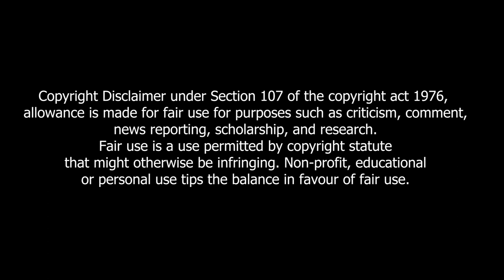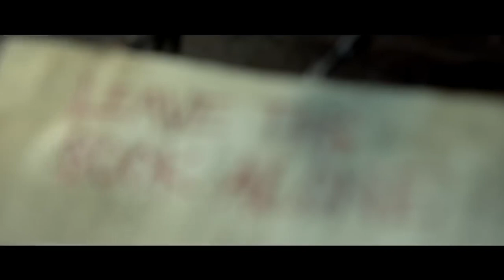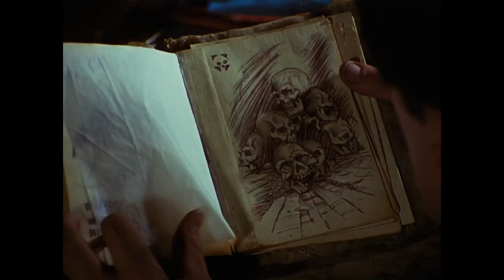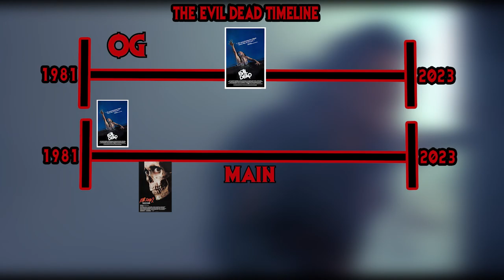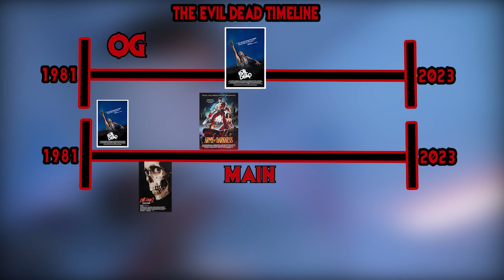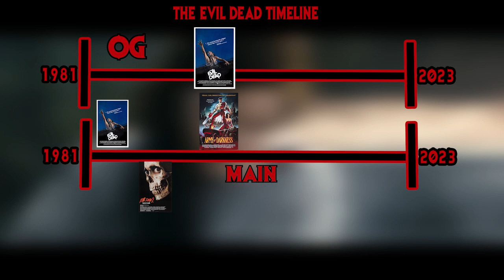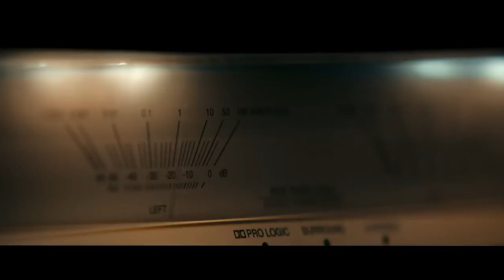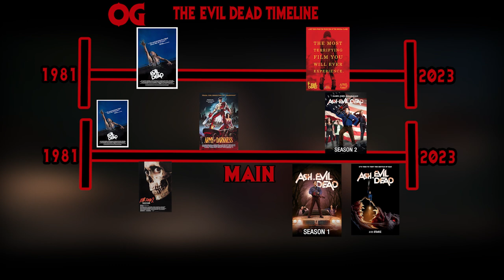The Evil Dead Timeline Explained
With the Release of Evil Dead Rise this weekend I have taken it upon myself to tackle this franchises WILD timeline! I have gone deep on all 4 films as well as the series to try and put together the most accurate and meaningful timeline to date. So grab those shotguns and Chainsaws and lets get started
Deconstructing The Deadites

Google podcasts

Apple podcasts

Amazon music